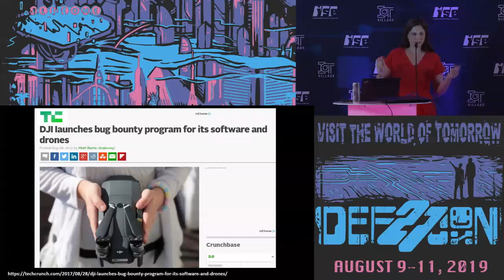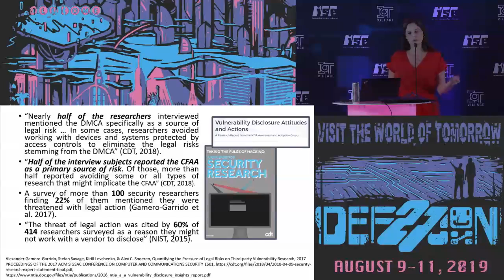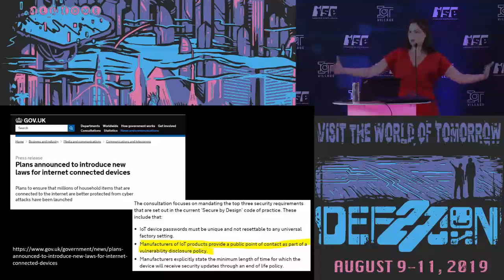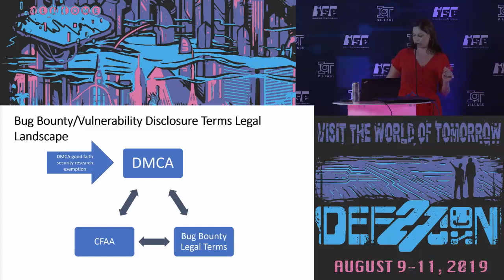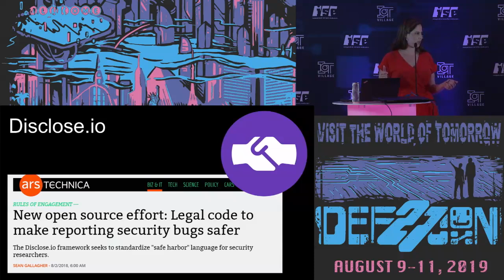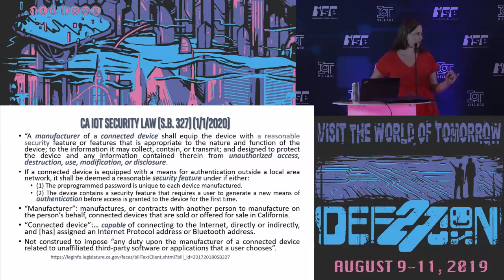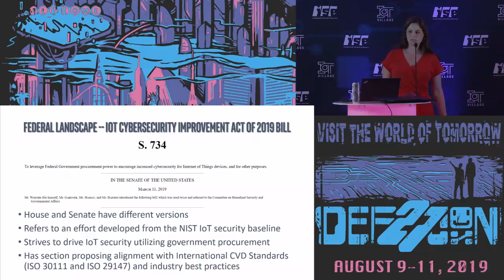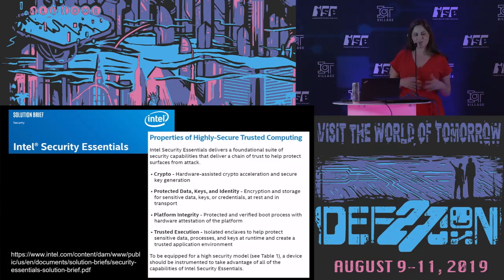Amit Elazari - Regulatory Trends in IoT and impact on research community - DEF CON 27 IoT Village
A discussion of the latest in the how the law is coming for the IoT, especially in the realm of whether or not cybersecurity is considered a manufacturing or design defect to allow product liability law to be used to sue manufacturers, installers, retailers, and others associated with IoT devices. If your house burns down due to a hacker, who can be sued.

Bio:
Amit Elazari Bar On is a Director of Global Cybersecurity Policy at Intel Corporation and a Lecturer at UC Berkeley’s School of Information Master in Information and Cybersecurity. She holds a JSD from UC Berkeley School of Law and graduated summa cum laude three prior degrees. Her research in information security law and policy has appeared in leading technology law journals, presented at conferences such as RSA, Black Hat, USENIX Enigma, USENIX Security, BsidesLV, BsidesSF and DEF CON, and featured at leading news sites such as The Wall Street Journal, The Washington Post and the New York Times. In 2018, she received a Center for Long Term Cybersecurity grant for her work on private ordering regulating information security, exploring safe harbors for security researchers. She practiced law in Israel.